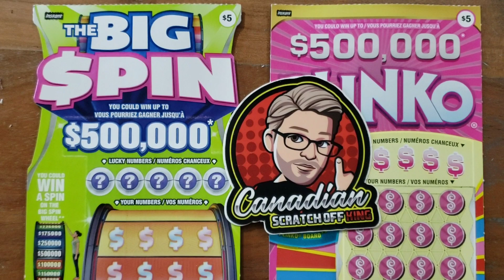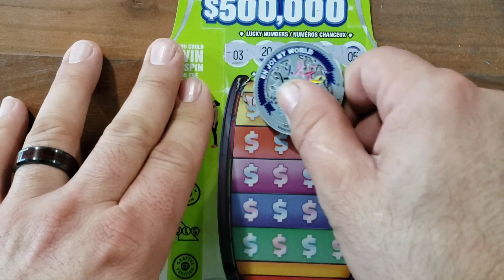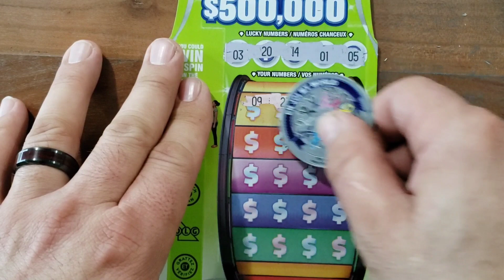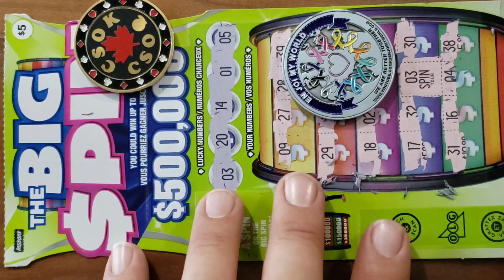One's a 💥WINNER💥 THE BIG SPIN or PLINKO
Announcement about 💥Tonight 💥 watch Video
Link
@En JOI My World

💥 ANY NEGATIVE COMMENTS OR RUDE COMMENTS WILL BE DELETED AND YOU'LL BE BLOCKED FROM MY CHANNEL 💥🙂

Olg Scratch Off Tickets